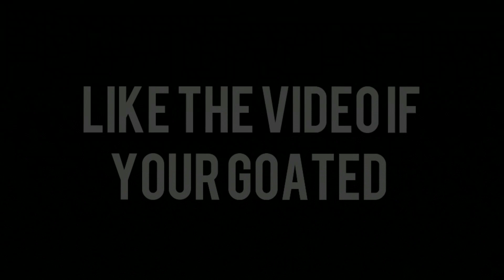An underrated console player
An underrated console player. I think I'm very underrated but it takes time to grow and become well known and big on YouTube s oi don't really mind it right now. And also yes I am on console in case you were wondering because I'm goated.

If your reading this I hope you have a great day and thank you for taking the time out of your day to watch even just a little bit of a video that I made.